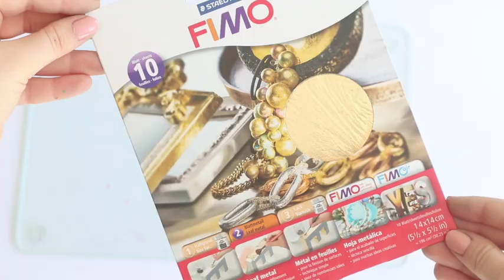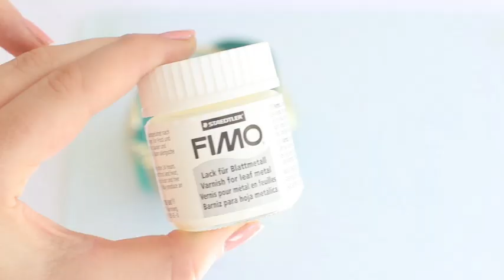[TUTO] FIMO® : BOUGEOIRS FEUILLES DOREES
Ces bougeoirs aux reflets dorés rendront votre maison cosy et cocooning, même par temps froid.
Ils sont vraiment faciles à fabriquer à partir de FIMO soft.
Les bougeoirs créeront une atmosphère chaleureuse et confortable à votre maison !